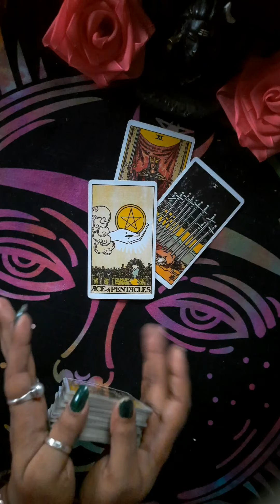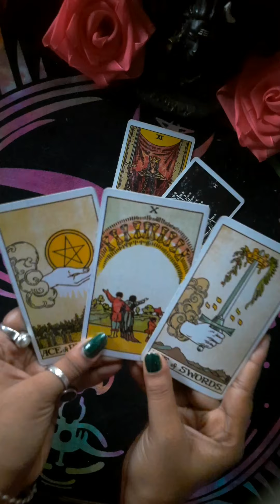NEW BEGINNING WITH YOU 💞🌞Kal Raat Wo Soch Rahethe 💜🦋🔮 Last Night Thoughts 💭 Timeless Tarot Allsigns